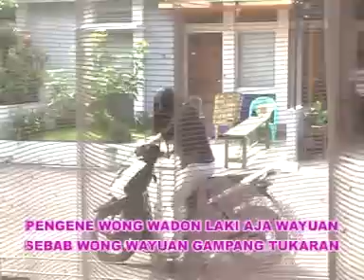dian sastra "NGADU TELU"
wong gadel, wong ampel,bodas,rancajawat,cangko,kerticala,bondan kaaaaaabeh bae. selamat menyaksikan